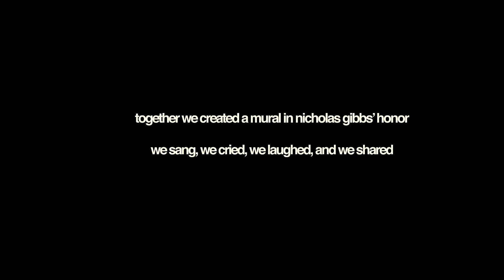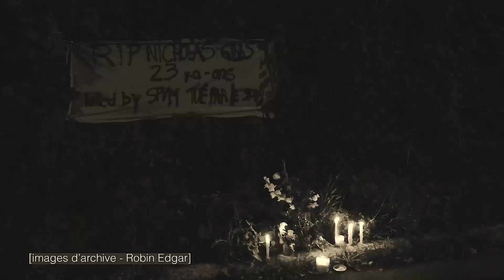NICHOLAS GIBBS TRAILER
« My generation remembers » is a short documentary showcasing the labour of love community members deployed to create the mural honouring the life of Nicholas Gibbs, who was shot by the SPVM on August 21st 2018.
For the first time in its history RB4SJ utilized elements of Hip Hop to mobilize community and inform policy.
After over a year coordinating a round table gathering 19 community organizations, we formed two committees: one to create the mural's artistic vision and the other addressing the demands of the community through six policy recommendations.
On October 10th 2021 our work had come to fruition.
We made the leap: weaponized art to inform policy and seek Justice.
Dripn Soul a monumental muralist, did an incredible job at displaying the dignity we demanded for Nicholas Gibbs.
We co-created the piece with the family of Nicholas and community pillars Tamara Chanoine, Hughes Lamour.
This mural is a token of our political agency, a tool to remind governing officials the meaning of democracy.
Together we used our collective intelligence, Hip Hop, rage and love to speak truth to power.
We held our own power to enact change, and conveyed the message that the historically marginalized have always made history.
Now we we are demanding Justice and dignity for a life that simply should be amongst us, with his family, and partner raising his three children.

Many thanks to @paulcargnello for having generously donated his wall for the mural! The community is forever grateful🙏🏽

Film Director: @alunaya.co
Trailer editor: @pronce.biersing
Muralist: @dripnsoul
Musical Director: @hawa.b.music
MC/Rapper: @scynikal
Drums: @ronnyddrums
Keys: @cauldie
Guest speaker: @svens_telemaque
Sound Mix/wizard: @joewazanamusic

Choir:
Maude Lafleur - Soprano
Emy Landry - Alto
Simone Marie - Alto
Nancia Marthe Pochette - Alto et Soprano
Rudy - Tenor
Guerschon Auguste - Tenor
Nadia Hawa Baldé- Champion - Choir Director

A special thank you to Maud, Guillaume and @itsnaz1m for their help throughout the project.
We also want to thank Prevention CDN-NDG and SAF for their financial support. nicholasgibbs powertothe people